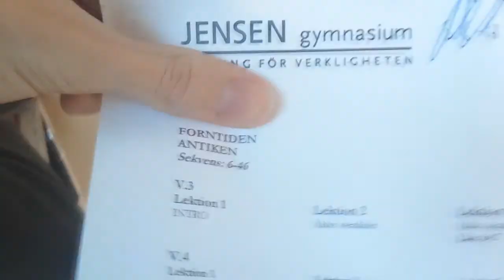Robert: A short film.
y0y0y0 gais whats up? This is a video project that kind of got grew of the course of a few months. It started out as a video that was supposed to be a "montage" of all the fun moments with my best friend Robert. As you might see in the video, it took some odd turns along the way, to both the more funny parts and to the more serious parts. Despite that, the overall feeling of the film is kind of serious. All the great moments (or atleast most of them) that me and my best bud Robert has experienced together of the years. Hopefully you may like it (Even though I didn't make it to entertain) since I put some emotion into it!